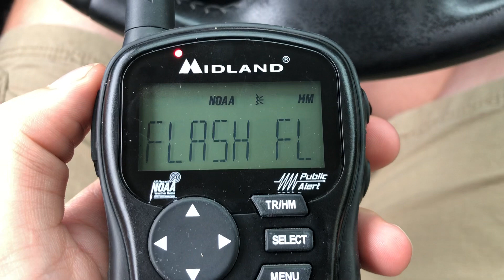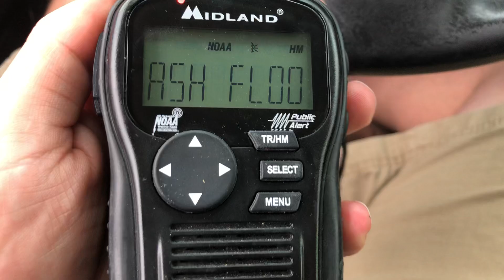7/1/20 - Flash Flood Warning for Life Threatening Flooding (EAS 1,795)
Recorded while watching lightning from this storm over Essex and Hudson Counties. Enjoy!